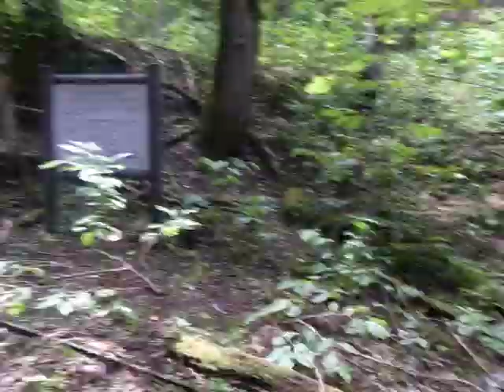京都・美山「トロッコ道」トレッキング 02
京都・美山「トロッコ道」トレッキング